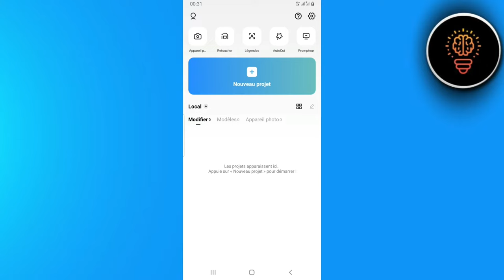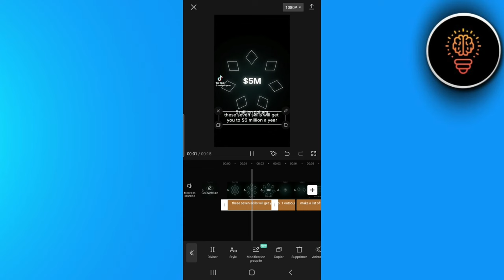Comment Mettre Les Paroles Automatique Sur Capcut ( Facile )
Dans cette video je te montre exactement Comment Mettre Les Paroles Automatique Sur Capcut ( Facile )